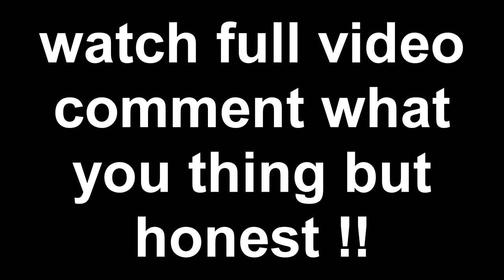hating on me like i am Jake Paul l (Official audio) Ft. Cash Money ap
I Hope Ya"ll enjoy this song the reason I made this for is because people in 2017 are just dissing each others. the way I came with this song was when i was boring so i just sat down and just put a beat in and just started saying something then boom it just came like that.
If you are new please subscribe to me cause am lit an the k.w.s squad is lit and one day we are going to be the number one squad on youtube.